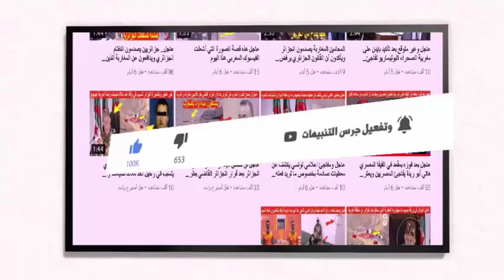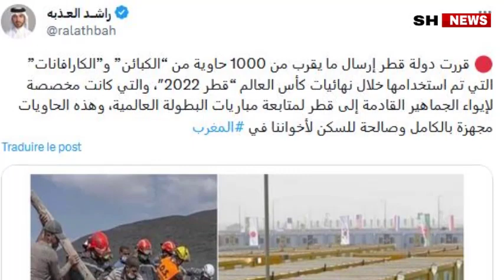عاجل بعد تداول خبر كاذب أمير قطر يعطي أوامر بارسال 1000 منزل صغير مجهز للمغرب بسبب زلزال الحوز